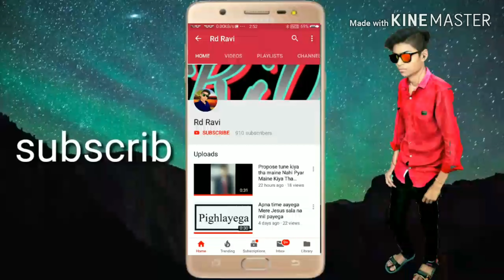Tu Mera Khwab Hai Tu Mere Dil Ka Karar Hai WhatsApp status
New WhatsApp new status photo video status